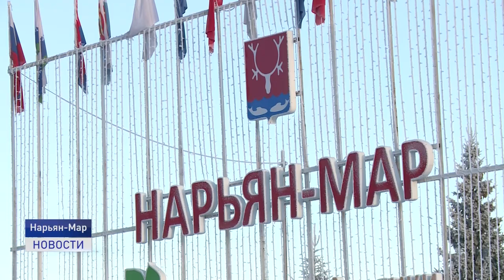АКТУАЛЬНЫЕ ВОПРОСЫ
Депутат государственной думы от Ненецкого округа Сергей Коткин прибыл в регион в рамках очередной региональной недели. Сегодня он провел пресс-конференцию, в ходе которой ответил на вопросы журналистов.